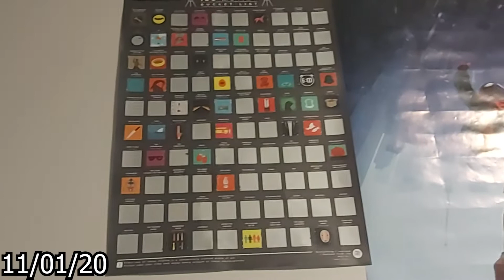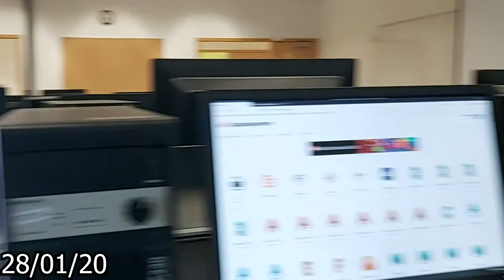January 2020 but this month has like dragged on for like way to long